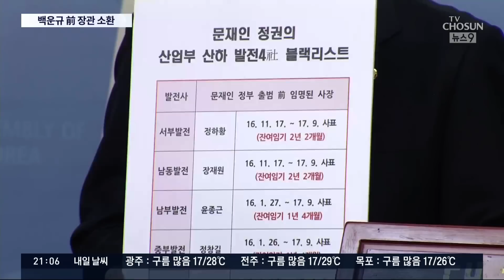검찰, '산업부 블랙리스트' 백운규 소환…文정부 수사 '가속'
검찰이 '산업부 블랙리스트' 윗선으로 지목된 백운규 전 장관을 피의자 신분으로 불렀습니다. 2019년 고발장이 접수된 뒤 3년 만의 소환 조사입니다. '검수완박'으로 사실상 수사가 어려워지기 전에 전 정권 관련 수사에 검찰이 속도를 내는 분위기가 감지되고 있습니다.